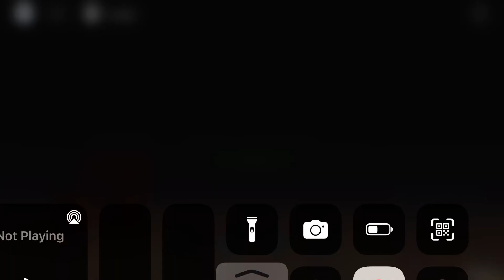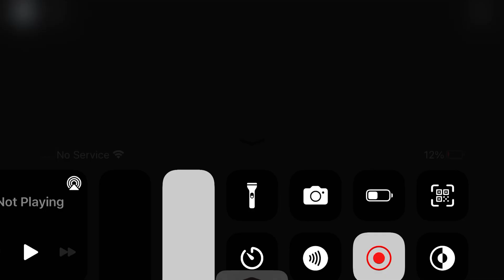Old corn theft vs new (by dave and bambi)(w kadedev)